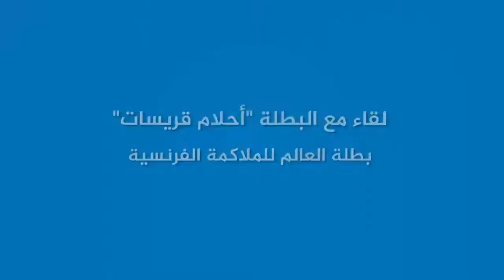لقاء مع بطلة العالم للملاكمة الفرنسية أحلام قريسات 03 01 2018